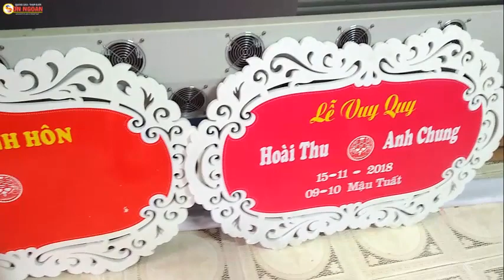Dán DECAL khánh tên không cần dùng nước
Nghề làm biển quảng cáo - nghề của những khó khăn nhưng đầy ý nghĩa. Mình muốn chia sẻ với các bạn về những công việc mình đang làm và những cảm xúc xoay quanh cuộc sống của mình.
Cảm ơn các bạn, rất mong các bạn hãy luôn ủng hộ và đồng hành cùng Channle QUẢNG CÁO SƠN NGOAN nhé.